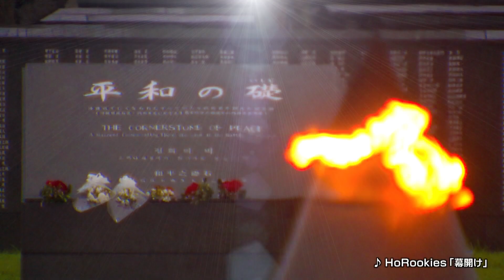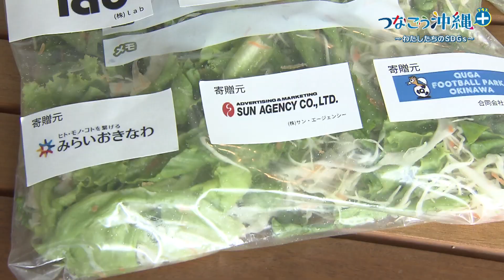オフィスで育てた野菜をこども食堂に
オフィスで育てられる葉物野菜キッドを考案
子ども達の居場所には欠かせない食の支援につなげる